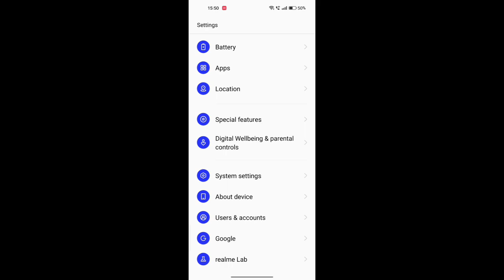realme 10 pro me navigation bar on off kaise kare,How to on off navigation bar in realme 10 pro